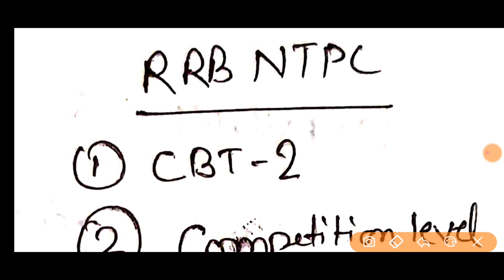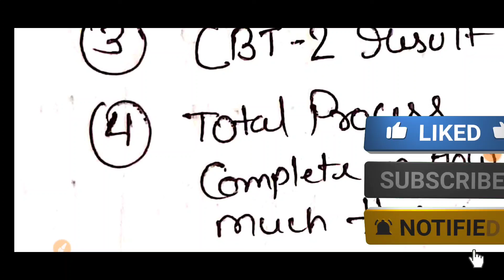RRB NTPC CEN 01/2019 BIG UPDATE✨CBT 1 के बाद Competition level क्या रहेगा☝️Joining किस Year मे होगा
In this video we will see rrb ntpc complete process for cbt. rrb ntpc cen 01/2019 update.

EXAM INTRO